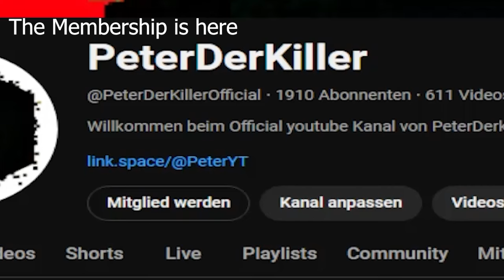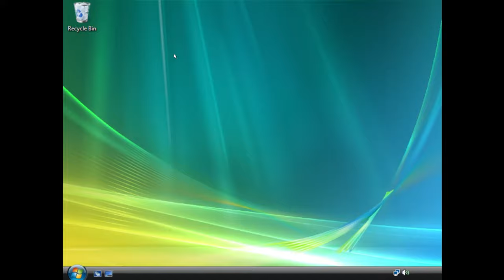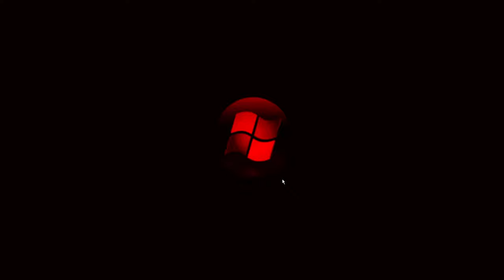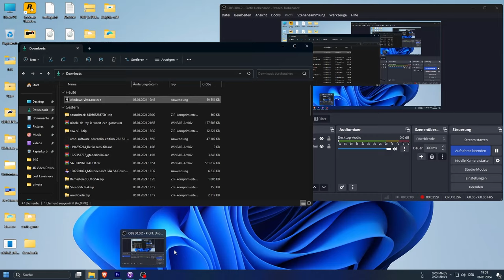Windows Vista.exe a Windows Horror game